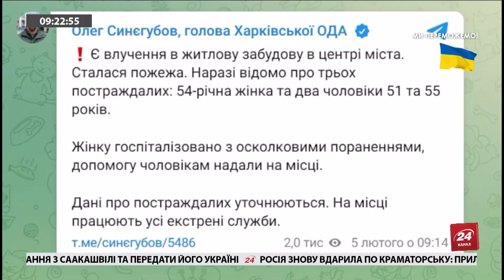Ворог ПОТУЖНО обстріляв ХАРКІВ / Куди влучили?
Російські окупанти 5 лютого обстріляли Харків.